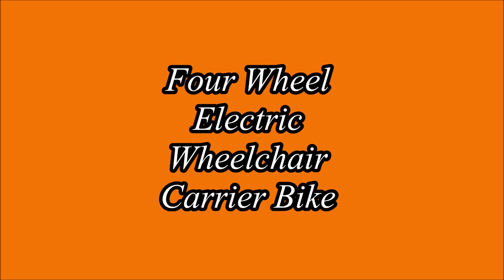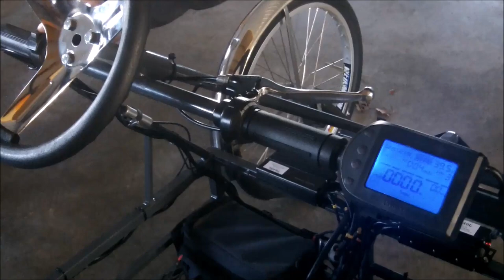Four Wheel Electric Wheelchair Carrier Bike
Amish made four wheel electric wheelchair carrier bike for handicap use.